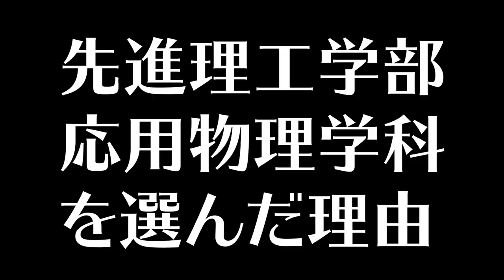【コラボ】早稲田首席は昔から天才だったのか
ブレイクスルー佐々木くん
‹使用音源›
「甘茶の音楽工房」